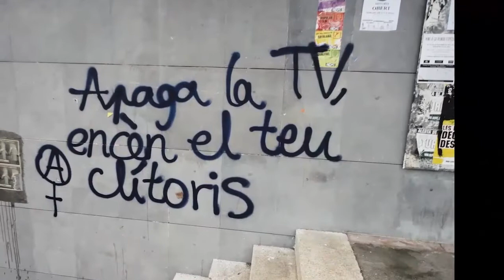Rompiendo los mitos machistas. Mito 2 . ¿La violencia tiene género?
¿Piensas que la violencia no tiene género? ¿Que los ataques que reciben muchas mujeres no son machistas? En el Taupadak de hoy @AndreaLiba_ nos demostrará lo contrario.